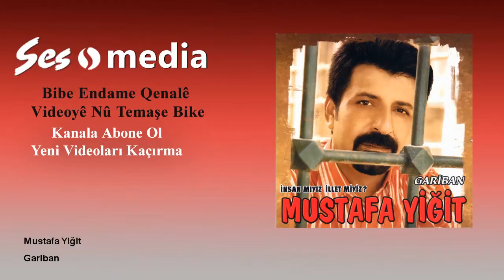Mustafa Yiğit - Gariban